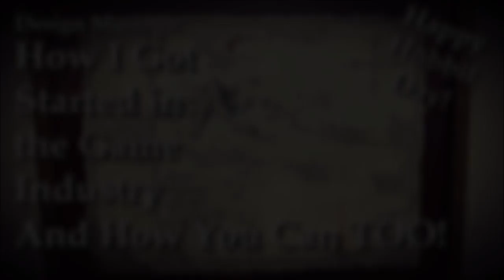Design Musings: How I got into games and how you can too!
In this celebration of Hobbit Day, I look back at the first fantasy book I ever read, how I got started in gaming, and how that led to my career in the game industry. In the second half I give a number of basic tips and advice for developing your skill set to get into games yourself!

The map in the introduction is from Weta Workshop and is a faithful reproduction of Thorin's Map (including the moon runes painted on the back). The framing and lighting was done by me.